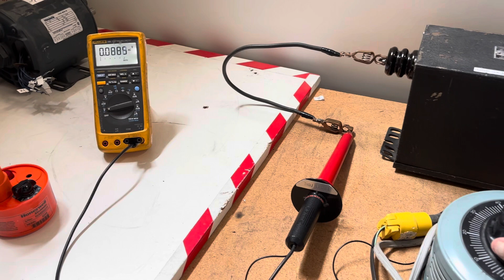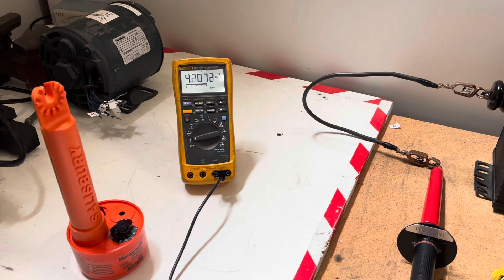How to use a Salisbury High Voltage detector ‼️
In this video, I am testing a Salisbury High Voltage detector to ensure its accuracy and voltage detection capabilities.

Linemen depend on the safety of their equipment. By verifying the high voltage detector operates as intended when exposed to high voltage, it keeps everyone safe!

Thank you for tuning in. Enjoy!